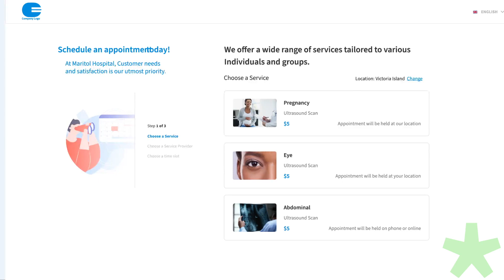RightTime - Appointment Scheduling Software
A short introduction to RightTime, our Appointment Booking Software.

RightTime is a simple, convenient and scalable booking software that makes your business looks Pro.

Spend time do what you love not on your schedule.